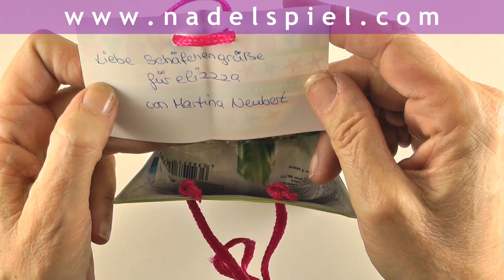Schäfchen Adventskalender * Dezember 05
* Auch heute wieder ein duftendes Adventspäckchen und eine zauberhafte Handarbeit...